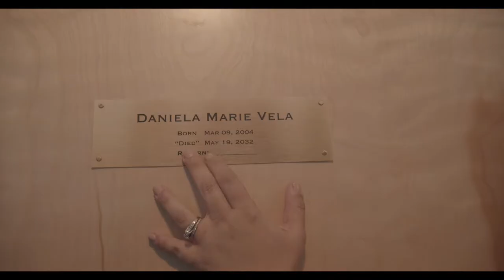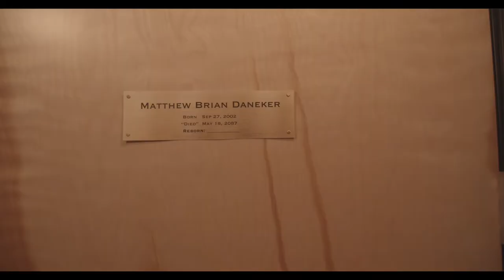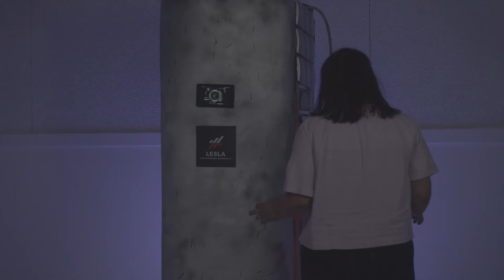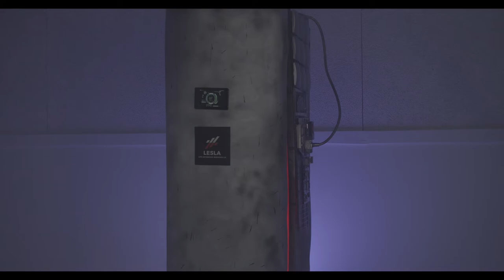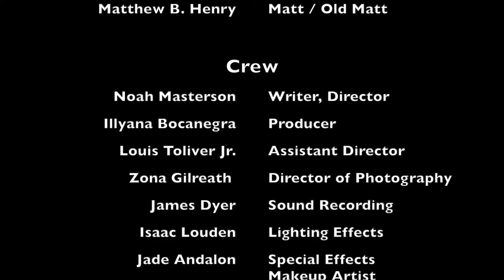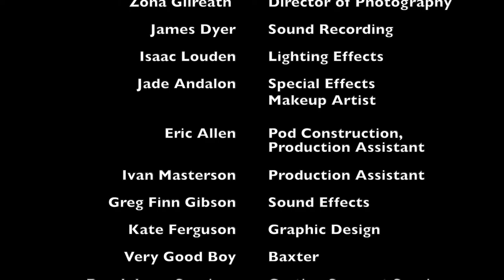DEEP FREEZE | A Short Film by Noah Masterson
This is a comedy about dying miserable and alone in a godforsaken future.

It asks how well we really know our life partners.

And it's about climate change and tech fanboy-ism, with a sprinkling of abortion rights. Something for everyone!

Produced entirely at the Austin School of Film during their "script to screen" class, led by Illyana Bocanegra.

DEEP FREEZE

Written and Directed by Noah Masterson

CAST

Jessica Burch: Daniela
Matthew B. Henry: Matt / Old Matt

CREW

Producer: Illyana Bocanegra
Assistant Director: Louis Toliver Jr.
Director of Photography: Zona Gilreath
Sound Recording: James Dyer
Lighting Effects: Isaac Louden
Special Effects Makeup Artist: Jade Andalon
The Pod: Eric Allen, Noah Masterson
Production Assistants: Eric Allen, Ivan Masterson
Editors: Louis Toliver Jr., Noah Masterson
Sound Effects: Greg Finn Gibson
Graphic Design: Kate Ferguson
Very Good Boy: Baxter
Casting Support Services: Breakdown Services

All songs by Greg Finn Gibson

Shot entirely in the Cinemaker Space at Austin School of Film.